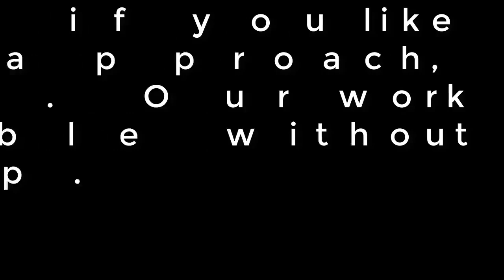Arsenal boss Unai Emery readying £40m January transfer to solve defensive issues- news today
Arsenal boss Unai Emery had a busy summer but he is reportedly already planning his January business. Emery brought the likes of Dani Ceballos, Nicolas Pepe, David Luiz and Kieran Tierney to the club over the summer. But poor form has continued, especially in defence, with Tierney yet to gain full fitness and a regular spot in Emery's starting team. And with the Gunners struggling at the back, The Sun report that they will now make another move for RB Leipzig star Dayot Upamecano. Arsenal reportedly failed with a bid for the youngster in the summer but Emery remains keen on the centre-back. And with his contract expiring at the end of next season, it's believed a bid of £40million may be enough to tempt Leipzig to sell. Emery does have William Saliba in his ranks however he is spending the season on loan at St Etienne. Gunners fans were excited at the prospect of signing Upamecano recently after a picture of the star alongside Matteo Guendouzi emerged. It came during the international break with both players part of the France Under-21 squad. One wrote on social media at the time: “Guendouzi & Upamecano are always together, hopefully we see that at the Arsenal soon”Another added: “...